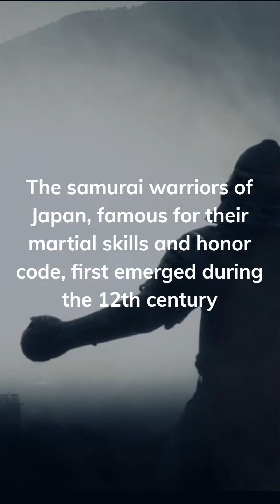"One Minute History Lessons" Presents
'The History of Japan'